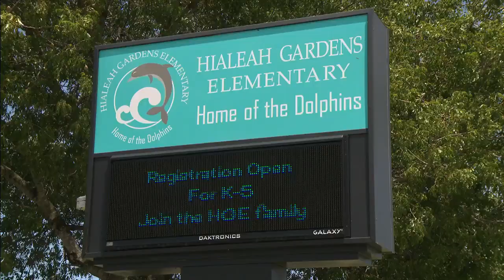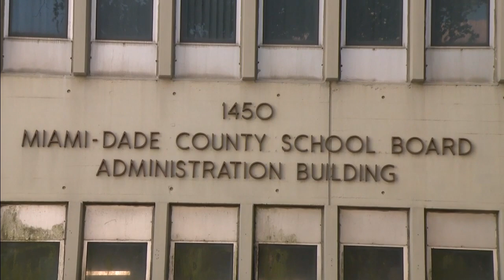Students, parents get ready for a different back-to-school year in Miami-Dade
COVID screenings, enhanced cleaning and air-filtration systems along with mask-wearing will greet students going back to school in Miami-Dade on Monday.